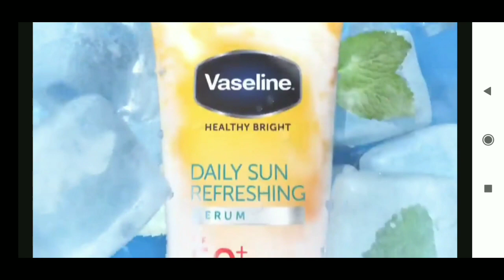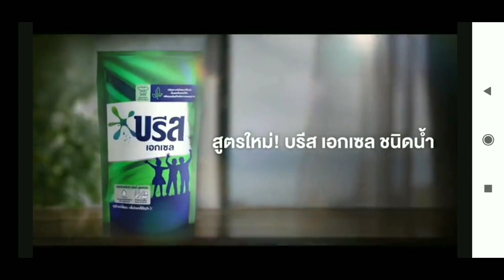โฆษณาไทย 2564 | คั่นละครดังข้ามเวลา ชุด คุณสามี(กำมะลอ)ที่รัก | ช่อง 3 HD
โฆษณาคั่นละคร คุณสามี(กำมะลอ)ที่รัก ทางช่อง 3 HD